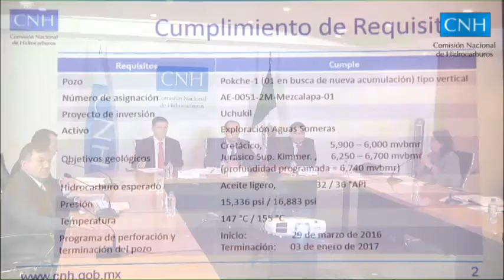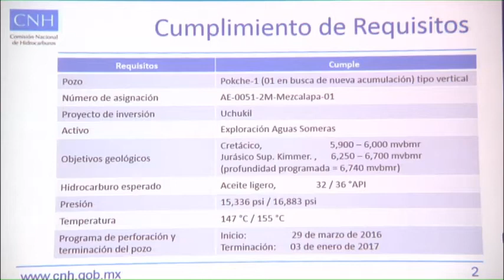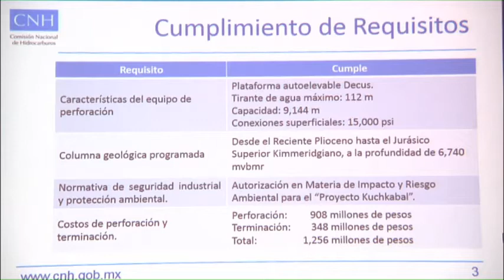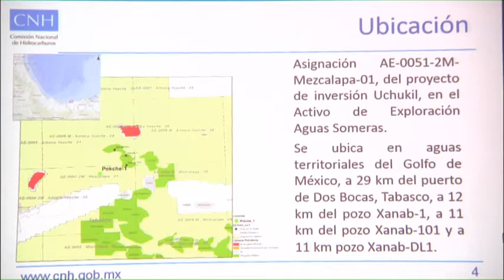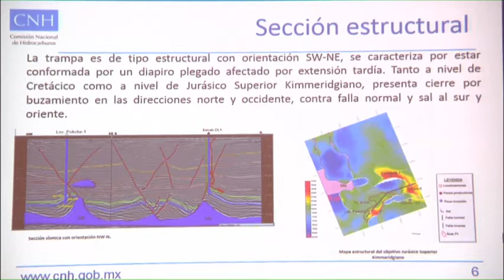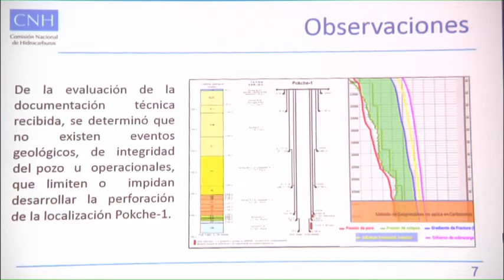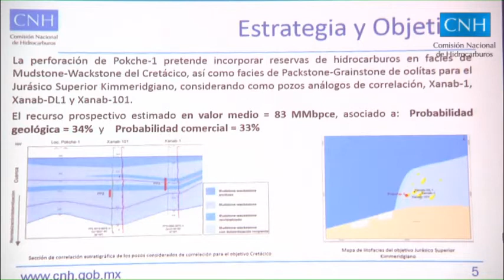6ª Sesión Extraordinaria del Órgano de Gobierno CNH (9/03/2016)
Autorización pzo exploratorio Pokche-1